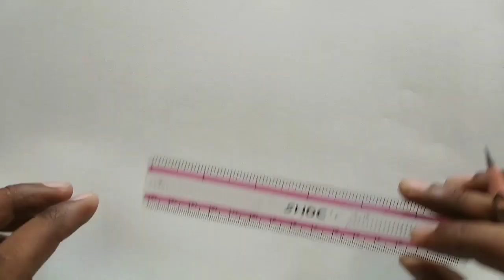घर के साथ पेड़ का चित्र कैसे बनाएं || How to Draw A Simple House with Tree very easy step by step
namskar dosto aj ki video me mane house with tree ko Draw kiya h step by step Very easy ummid hai ki ye video apko pasnd aayegi jarur dosto.thank you